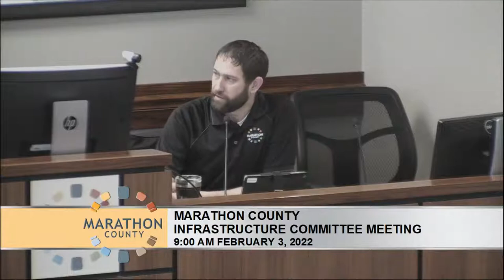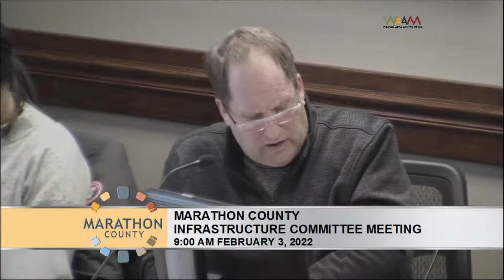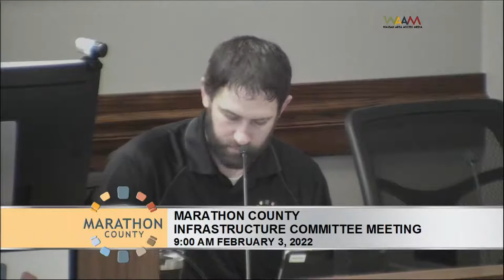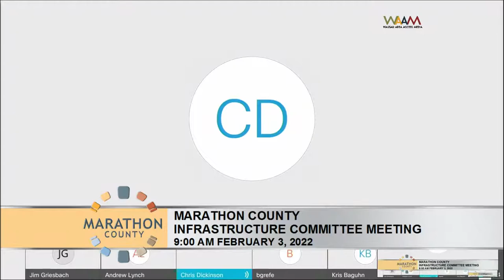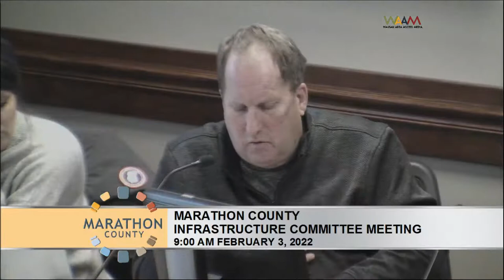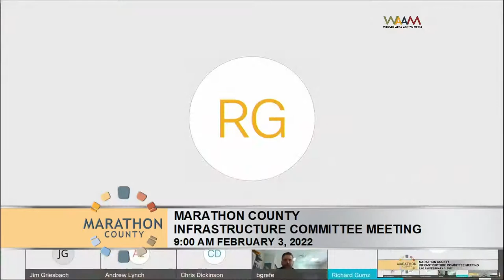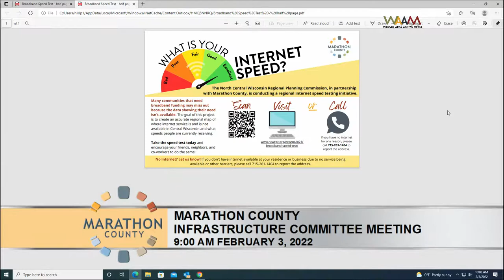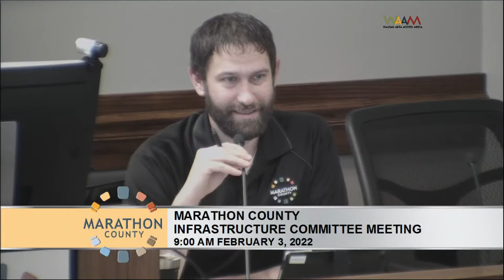Marathon County Infrastructure Committee Meeting - 2/3/22